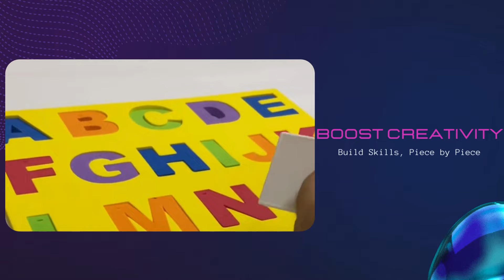Fun Learning Puzzle Toys for Kids | Hummingbird Toys | A to Z Educational Toy Adventure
Learn A to Z effortlessly as your child engages with our interactive puzzle, designed to make learning fun and easy.🅰️➡️🅩 Each letter introduces new challenges and excitement, creating a dynamic learning environment.

Welcome to our enchanting world of A to Z Educational Puzzle Toys 🧩 Dive into the captivating realm of learning and fun with our Hummingbird Toys 🐦 designed to ignite curiosity and foster development in young minds. Our innovative puzzle toy is not just a toy; it's a gateway to endless discovery and growth.

Our Development and Learning Toy is meticulously crafted to stimulate cognitive skills, problem-solving abilities, and hand-eye coordination in children. As they piece together each letter, they're not just solving puzzles; they're building a foundation for lifelong learning.

These toys aren't just for play; they're powerful tools for educational development. Whether you're a parent, educator, or caregiver, our A to Z Puzzle Toy is the perfect addition to any learning environment. It's an ideal gift for children of all ages, offering hours of entertainment while promoting essential skills.

Experience the joy of learning with our online toys, curated to provide the best educational experience for your child. Discover why our A to Z Puzzle Toy is the ultimate gift for young learners seeking adventure and knowledge.

Unlock the potential of playtime with Hummingbird Toys - where learning and fun come together in perfect harmony. Get ready for an educational journey like no other, from A to Z and beyond.